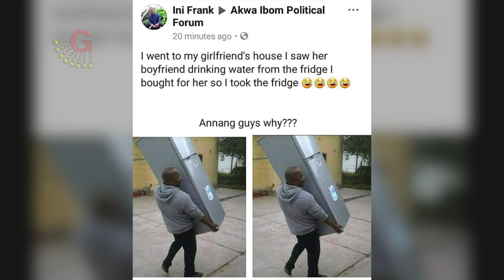Breakup drama: "I want my gifts back"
Do you demand back your gifts and investment after breakup? Huyu Mnigeria alifanya kitu poa au hapana. Share your views and share widely.